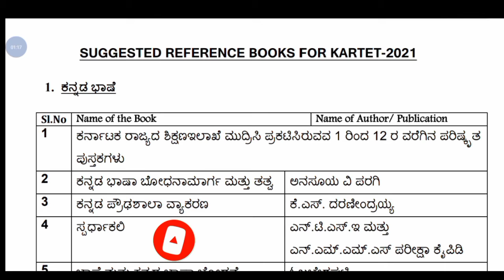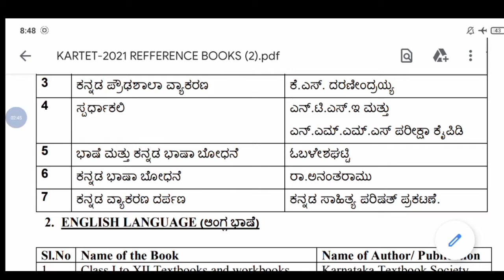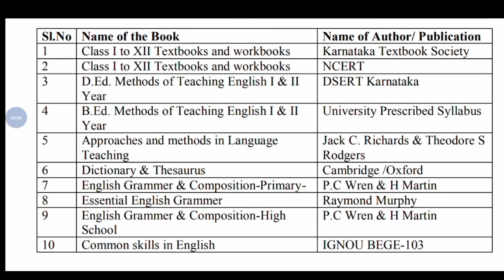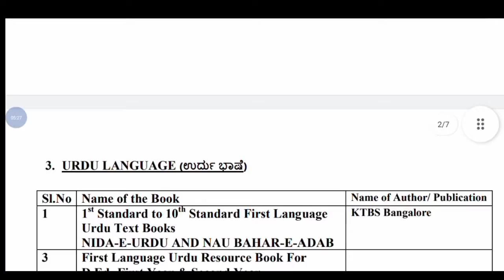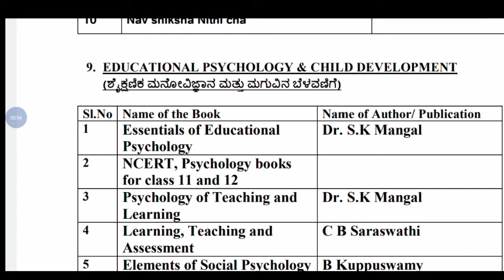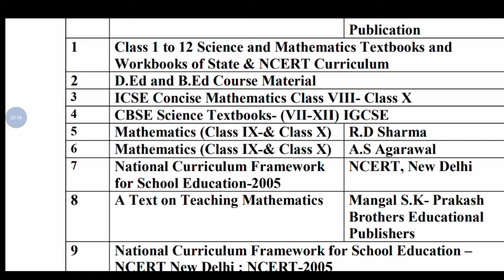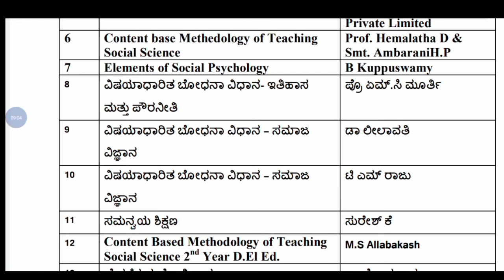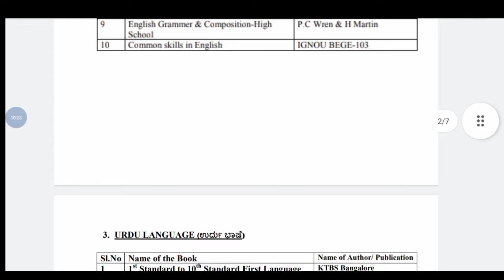T.E.T ಗೆ ಓದಬೇಕಾದ ಎಲ್ಲ ಪುಸ್ತಕಗಳ ಮಾಹಿತಿ| Best books for TET|Best reference for TET Karnataka| KAR-TET